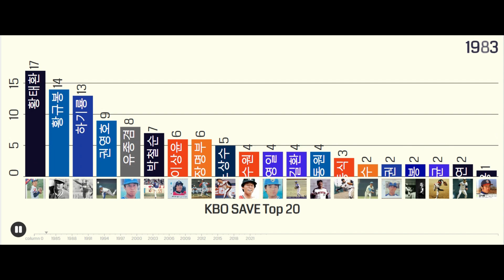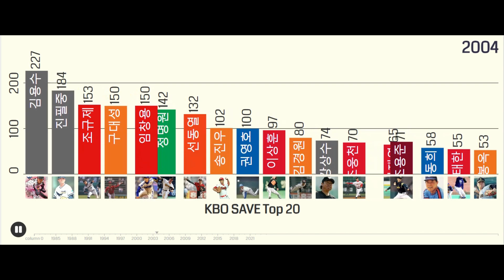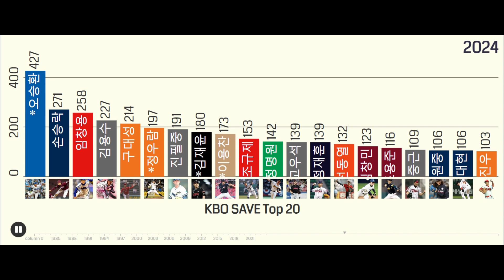[KBO 한국프로야구 2024 기록] ⑭ KBO 통산 구원(세이브) Top20 (1982~2024)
KBO 통산 구원(세이브) Top20
1위 오승환 427세이브(현역)
2위 손승락 271세이브
3위 임창용 258세이브
4위 김용수 227세이브
5위 구대성 214세이브
6위 정우람 197세이브(현역)
7위 진필중 191세이브
8위 김재윤 180세이브(현역)
9위 이용찬 173세이브(현역)
10위 조규제 153세이브
11위 정명원 142세이브
12위 고우석(현역) 정재훈 139세이브
14위 선동열 132세이브
15위 임창민 123세이브(현역)
16위 조용준 116세이브
17위 봉중근 109세이브
18위 김원중(현역), 정대현 106세이브
20위 송진우 103세이브